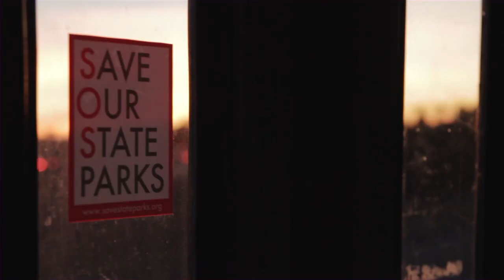The First 70 | Trailer | Closure of California State Parks Documentary | Cinema Libre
In May 2011, the State of California announced plans to close one quarter of its 278 parks. The closure list included thousands of acres of park land, recreation areas, wildlife reserves, and half of the state's historic parks.

Upon learning that the state would save merely $22 million with these closures—while undermining local economies—three young filmmakers set out to visit the 70 parks that were doomed to close.  Along the 3,000 mile trek, they capture both the majesty of the state's parks and the outrage of local community members, park rangers and environmental activists who are confounded by the State's financial logic, yet determined to keep these wondrous expanses of beauty open to the public.

The First 70 is an awe-in-State-Parking journey through California's historic and natural treasures that highlights the ongoing fight to keep them open for future generations.